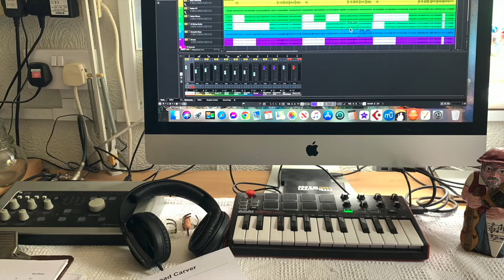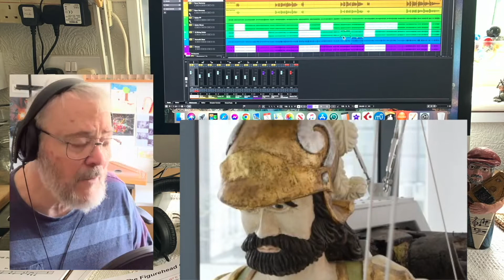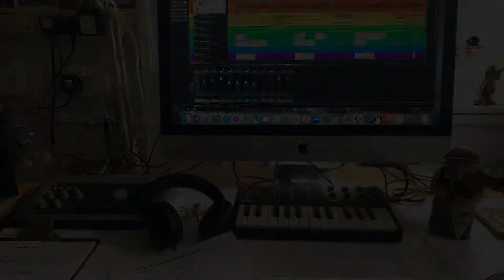The Figurehead Carver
This has been a while in development as I have been in two minds about it. Personally, I think it is pretty rubbish - predictable, inconsequential, and even has a quote from the melody of "Wombling Free!" in it!! But I could not get it out of my head, and I have used it to remind myself how to do these things - because I had forgotten - you would not believe how many takes it took to video the clips for this! But now it is hopefully out of my head, and I can move to other things. The spark for this was a title that I saw on FB on a friends post, without even registering that it was a song already ( a MUCH better song than this one!). So I wrote my own words and melody, and learned a little bit about figureheads on the way. It is only just over three minutes and it might give you a bit of a chuckle. Then, like me, you can forget about it.